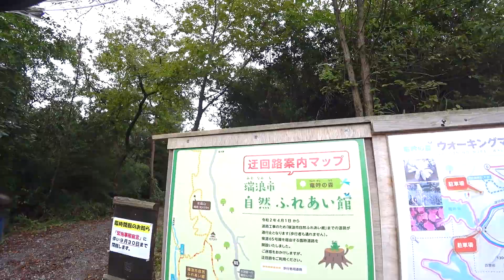No.48【岐阜 竜吟の滝】近場の岐阜県にボルトツーリングです。綺麗な滝が楽しめる竜吟の滝。最高です。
PCXを購入した時に行ってきた竜吟の滝。今回はヤマハボルト で行ってきました。7つの滝を巡って山道を歩きます。かなり険しい道を行きますが、景色は最高でした。かかしストリートや世界一のこま犬もついでに寄ってきました。今回も最高のツーリングでした。